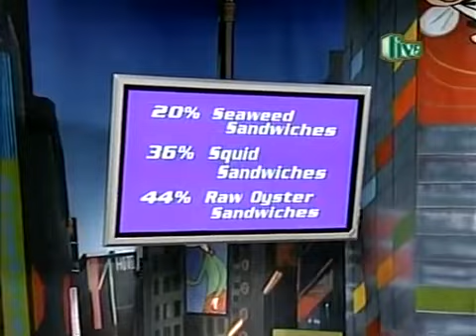U-Pick Live (January 19, 2004)